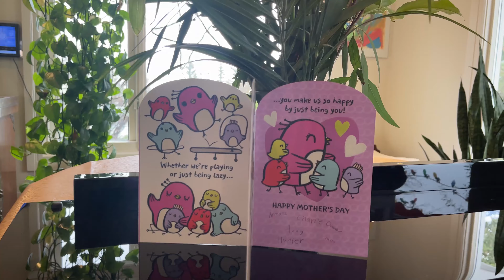在加拿大的卡尔加里种点菜，得需要多少勇敢指数？